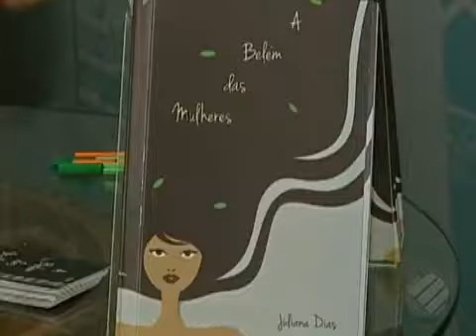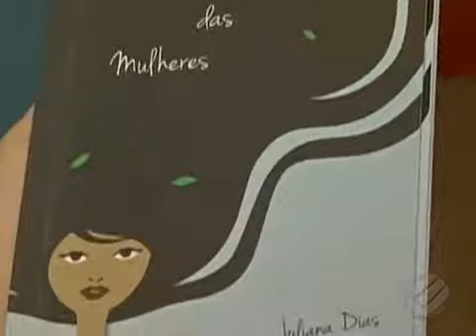Feira do Livro também está servindo para o lançamento de jovens escritores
Bom dia Pará 05/06/2017 - Feira do Livro também está servindo para o lançamento de jovens escritores